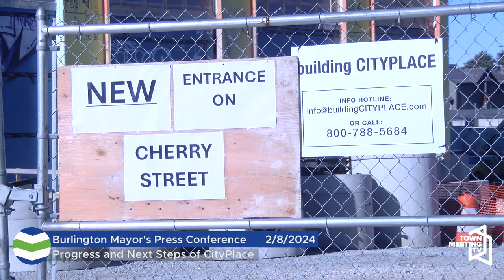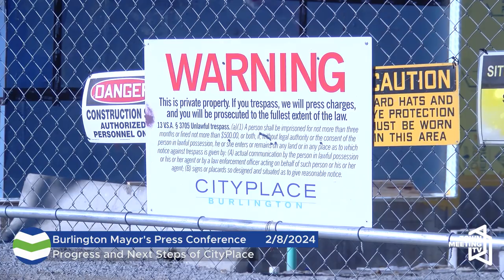Burlington Mayor's Press Conference: Progress and Next Steps of CityPlace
From the Mayor's Office:

Mayor Miro Weinberger and CityPlace Partners announce recent progress and next steps at the construction site of the CityPlace mixed-use housing development in downtown Burlington. With CityPlace Partners Dave Farrington, Al Senecal, and Scott Ireland.

2/8/2024